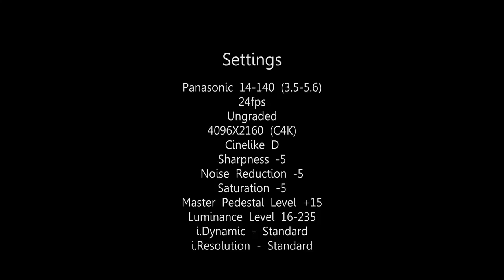GH4 footage 4K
24 frames
Cinelike D
Cinema 4K